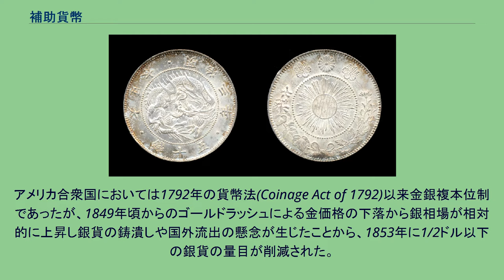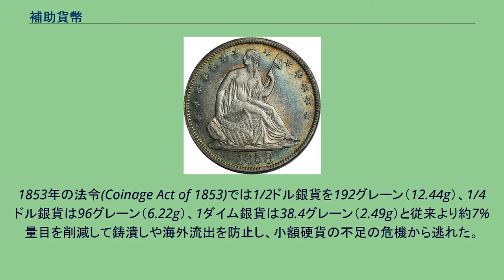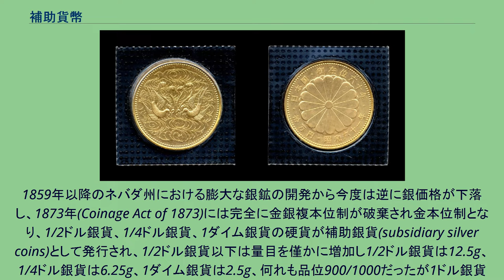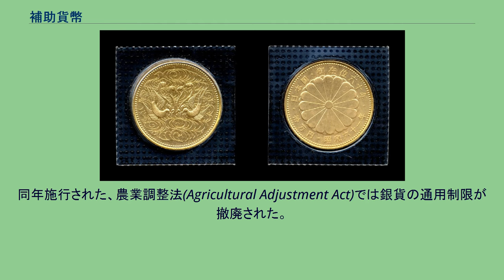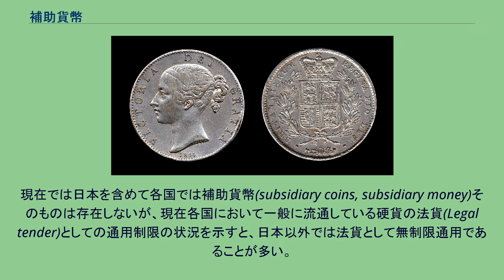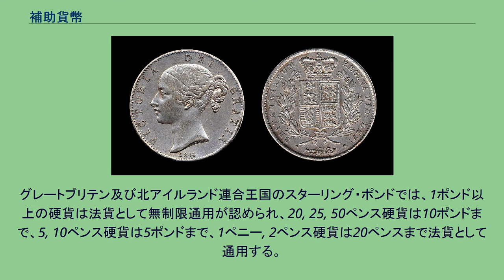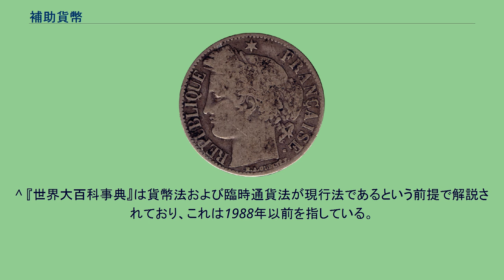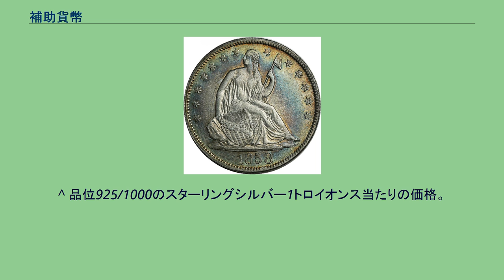補助貨幣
補助貨幣（ほじょかへい）は、主たる貨幣、すなわち本位貨幣に対する補助的な貨幣に対して規定されていた名称である。
おもに小額決済のために発行されていた。
19世紀頃から各国で金本位制が導入された際、銀貨の実質価値が額面価値より減量され補助銀貨となる例が多かった。
「補助貨幣」は本位貨幣制度下における概念であり、本位貨幣が存在しない現在では法令に公式の「補助貨幣」は存在しない。
日本では1988年3月末に貨幣法および臨時通貨法が廃止されるまでは、「補助貨幣」は銀行券に対立する用語として硬貨の意味として一般には用いられていた。
これは1988年以前の約半世紀にわたって日本の硬貨が臨時通貨法を根拠法として臨時補助貨幣として発行され、当時の事実上の現金通貨が日本銀行券と臨時補助貨幣のみであったからである。
実際には、貨幣法の下では臨時補助貨幣も含めて日本の補助貨幣は本位貨幣である金貨に対する補助貨幣であった。
貨幣法および臨時通貨法が廃止され、1988年4月以降通貨の単位及び貨幣の発行等に関する法律が日本の貨幣（硬貨）を発行する根拠法となった現在では、造幣局が製造し政府が発行する硬貨は「貨幣」と称し「補助貨幣」と称することは法令上正しくない。
また、臨時補助貨幣も現在の「貨幣」も日本銀行券に対する「補助」と規定されているわけではない。
何の「補助」であるかの問に答えるには貨幣関連の法令や歴史的経緯を理解する必要がある。
通常は硬貨が補助貨幣に充てられたが、時に政府紙幣などの紙幣が用いられることもあった。
銀行券などと共に法定通貨とされることが通常だが、法定通貨としての強制力においては、一回の決済での総額面や使用枚数に制限があることが多い。
小額の本位貨幣を鋳造することは技術面の問題から困難であり、これを補うために本位貨幣の素材よりも素材価値が低い金属で鋳造されることが多い。
又、小額貨幣材料としての銀の高騰により銀貨が国外に流失・溶解されて小額貨幣の不足を来すなどの事象に遭遇した経験から、額面価格よりも低い価値素材で鋳造される場合や、銀貨では額面の実質価値より減量するか品位を下げる等の措置が取られる場合があり、定位貨幣として位置づけられている。
この定位貨幣のうち小額のものは、主として国内の小取引に用いられ貨幣価値の単位以下であり、本位貨幣の交換媒介物の作用を補助する所から補助貨幣と称される。
補助貨幣と定位貨幣はほぼ同一の様に扱われることが多いが、イギリスの1クラウン（5シリング）銀貨（1816年以降）やアメリカの1ドル銀貨（1878年以降）のように高額のものは定位貨幣と位置付けられた。
このため、制限法貨として一定の金額の範囲内でのみ強制通用力をもっている場合が多かった。
従って経済の混乱や補助貨幣の素材の不足による素材価値の上昇によって額面価値と素材価値に大きな乖離が発生した場合には補助貨幣が溶解されて、必要な流通量が確保できないという状況も想定された。
補助貨幣は本位貨幣と異なり自由鋳造は認められない。
仮に認められるとなれば一般に補助貨幣は額面が実質価値を上回る定位貨幣としての性質を持つため、差益を得ようと造幣局に地金を輸納して補助貨幣の鋳造を請求する者が殺到して補助貨幣の供給過剰が生じ、流通価値が実質価値に接近するまで低落し流通の状態を攪乱するからである。
補助貨幣の発行は政府の計算推定によって鋳造が制限されるべき性質のものであった。
江戸時代において、1765年に鋳造された五匁銀は、元文小判に対し12枚の固定相場制を意図したもので事実上の金銀複本位制（金銀比価1:11.48）であったが市場では敬遠され流通しなかった。
1772年に鋳造された南鐐二朱銀は元文銀より額面に対し純銀量が約25%減量されており小判に対する事実上の補助貨幣（定位貨幣）であった。
しかし御触で補助と規定されてもなければ通用制限額が設定されたわけでもなかった。
1871年発行の50銭補助銀貨。
明治4年5月10日（1871年6月27日）公布の新貨条例では本位金貨の他に50銭以下の貨幣が定められたが、この法令の文面では「定位ノ銀貨幣」および「定位ノ銅貨」（後に「銅貨」と修正）と定められ、さらに「定位トハ本位貨幣ノ補助ニシテ制度ニヨリテ其価位ヲ定メテ融通ヲ資クルモノナリ故ニ通用ノ際コレカ制限ヲ設ケテ交通ノ定規トス」と明記されている。
この新貨条例は明治8年（1875年）6月25日に「貨幣条例」と改められて公布され、「補助ノ銀貨」および「補助ノ銅貨」の表記となった。
補助銀貨の通...